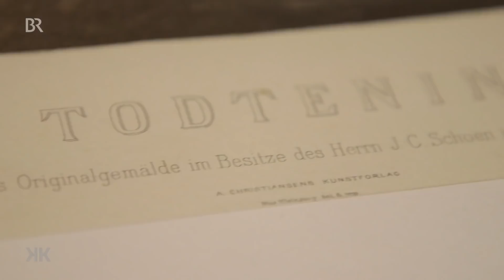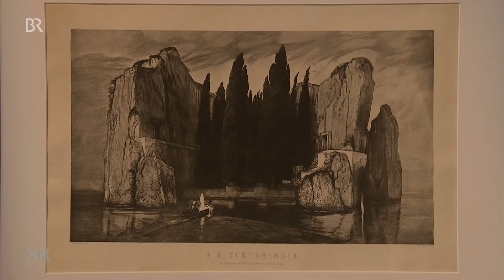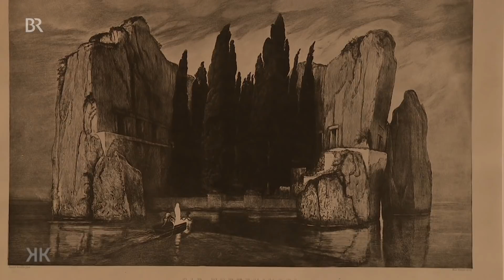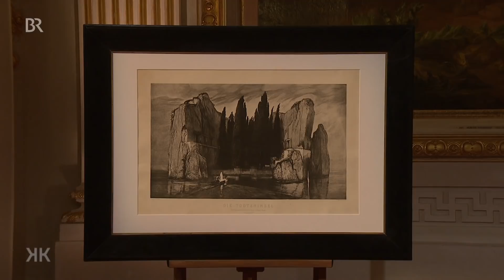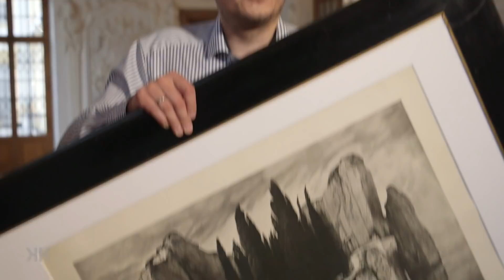Drei in einem Boot - mit dabei der Kunsthändler Fritz Gurlitt: Toteninsel | Kunst + Krempel | BR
Ein Motiv von Arnold Böcklin, umgesetzt von dem Grafiker Max Klinger, gestempelt von einem dänischen Verlag: Wie geht das alles zusammen? Und was hat der Berliner Kunsthändler Fritz Gurlitt mit all dem zu tun?

Geschätzter Wert: 1.000 bis 1.200 Euro
Diese Beratung wurde im Schloss Schleißheim aufgezeichnet. TV-Ausstrahlung: 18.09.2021